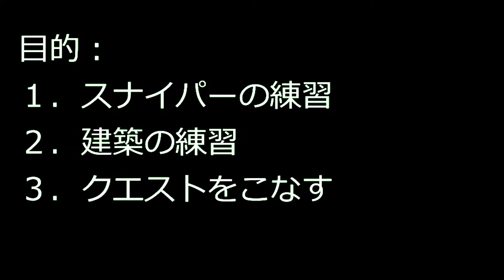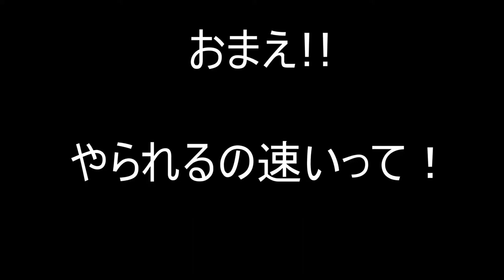初めて始めて間もなく‹Fortnite›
この動画は「シューティングゲームやったことがないけど友達に一緒にやろうと誘われたから一人で先に練習をする真面目な人」を描いています。

※マレーシア人が日本語で実況しています
変な日本語は暖かい目で見逃すか、優しい感じの指摘をコメントでお願いします。